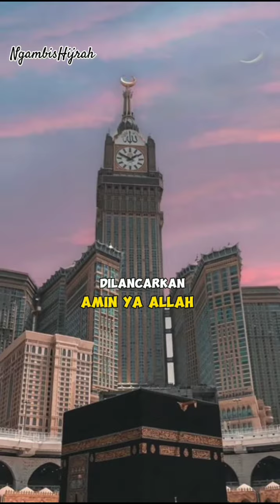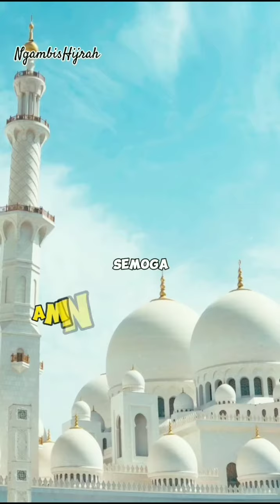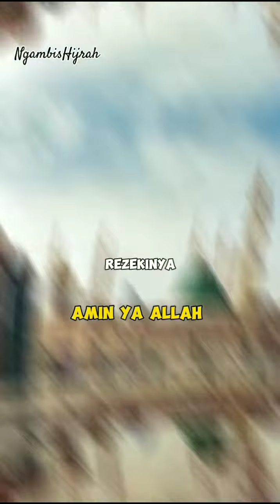KOMPILASI ‼️ PINTU SETAN?!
SETIAP GAMBAR HANYALAH ILUSTRASI ‼️